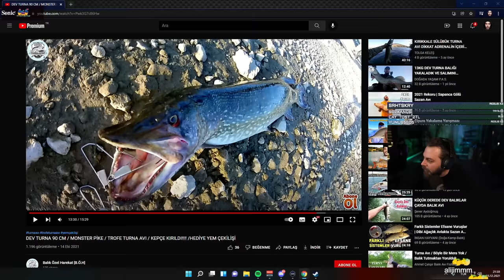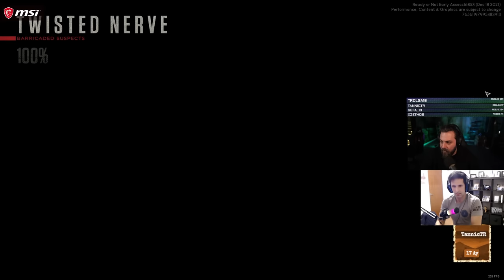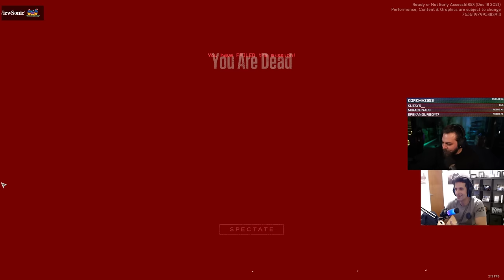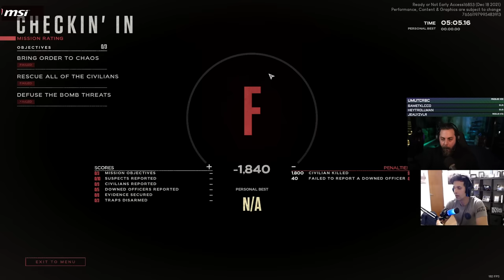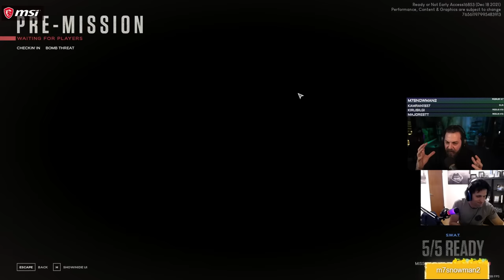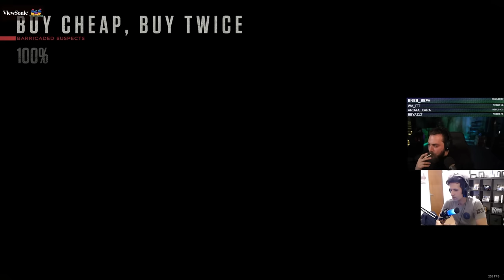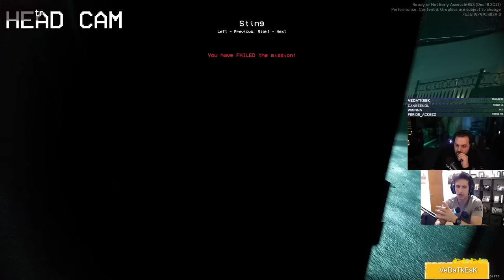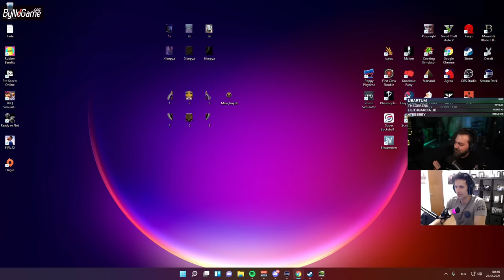ELRAENN - EKİP İLE READY OR NOT OYNUYOR ( PROFESYONEL TAKIM LİDERİ ) #2